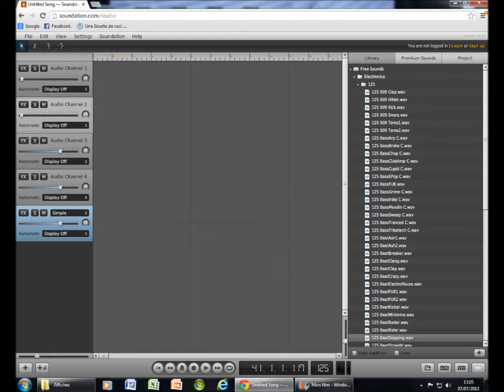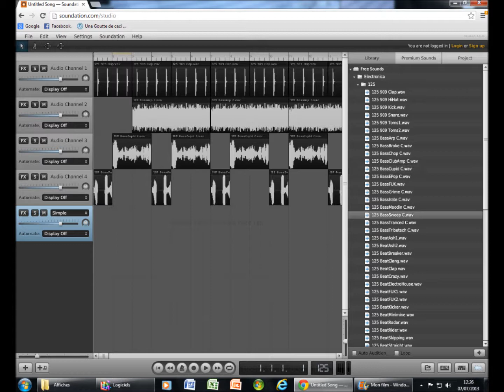Créer sa musique en ligne